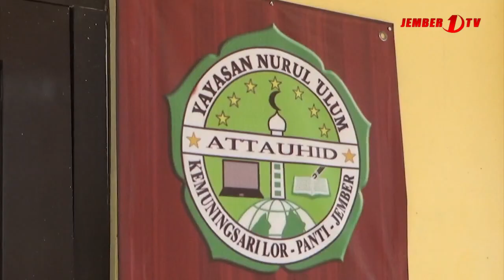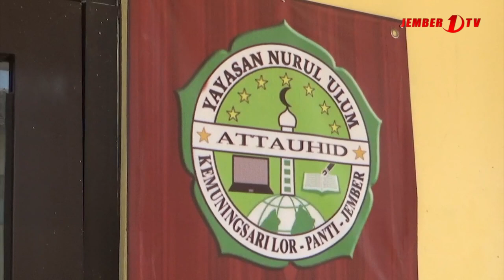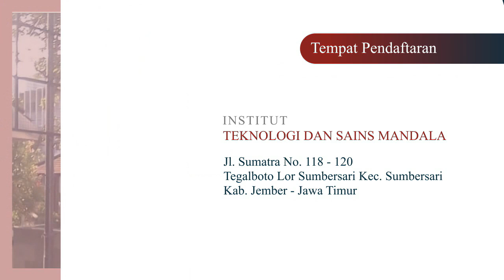PUSHAGA UIN KHAS JEMBER SOSIALISASI CEGAH NIKAH DINI PADA SISWA